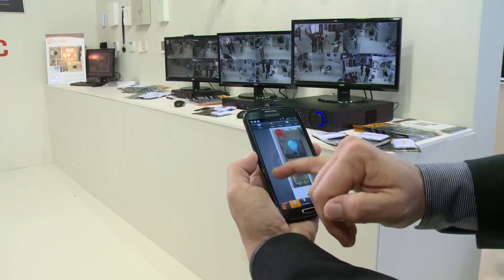Na pohištvenem sejmu izstopajo mladi oblikovalci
Na pohištvenem sejmu v Ljubljani, kjer se predstavlja kar 209 podjetij iz 21 držav, izstopajo mladi oblikovalci, ki s svojimi izdelki več uspeha žanjejo v tujini.